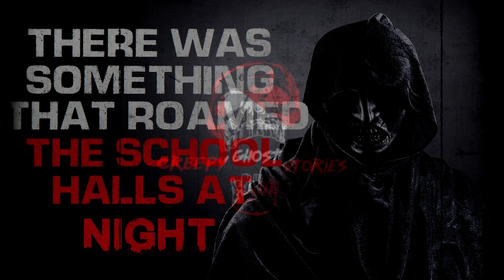"There Was Something That Roamed The School Halls At Night" Creepypasta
CREEPYPASTA STORY►

▶Lilli Michaelis
▶PA Nightmares
▶Jules Frazier
▶Kira McZesty
▶RIYFINA
▶Matthew MacCallum
▶Jason Doss
▶Countess Monette
▶Valiant Warrior
▶Melissa Rivera
▶Jessica DuBois
▶Shane Brevik
▶Matt Towey
▶Oliver Jacobson
▶Honey Santiago
▶HorrorGirl68
▶Kathi Zornes
▶Candice Williams
▶Nico Kaeo
▶Scottie Copasetic